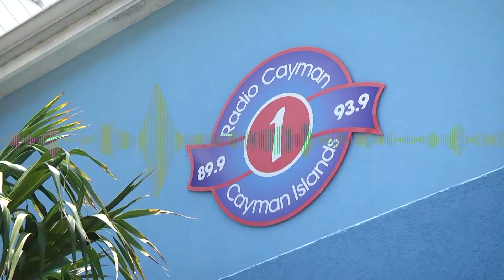For the Record MAY 23 2018